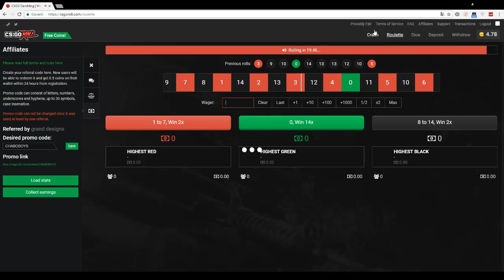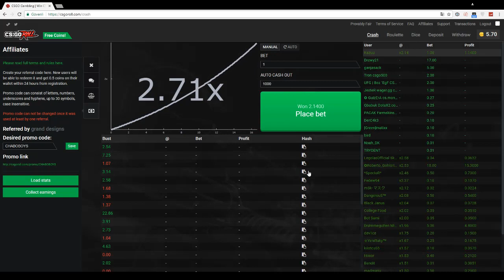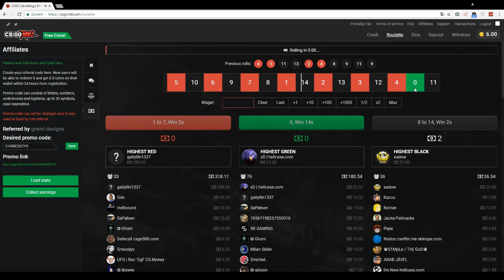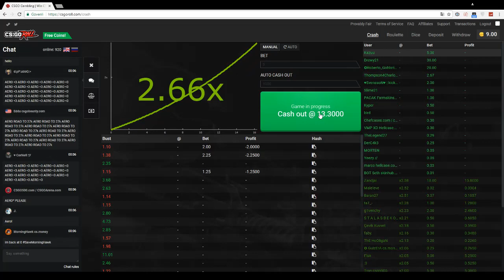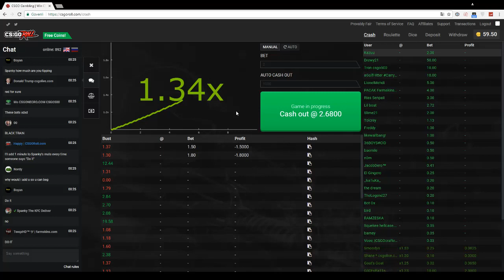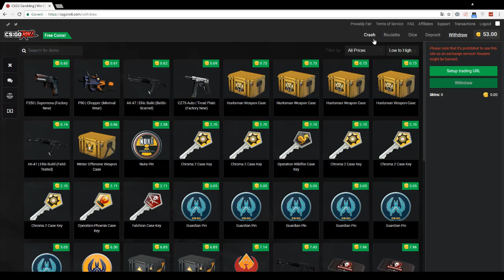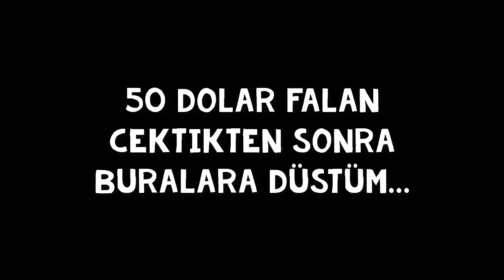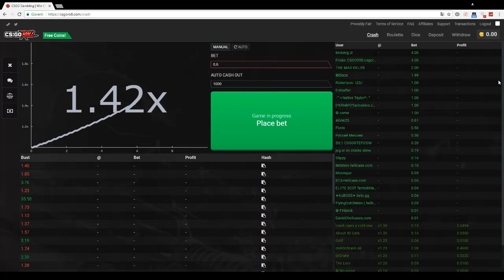CRASH'TA BÜYÜK KAZANDIK! (4 DOLARDAN 120 DOLARA!) | CSGO Kumar #2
Evet arkadaşlar 1000 aboneye çok yakınlaşmış durumdayız. 1000 abonede büyük çekiliş olacak beklediğiniz gibi. Bu arada buradan Fakir kene arkadaşımıza selam olsun buyur kardeşim istediğin video!